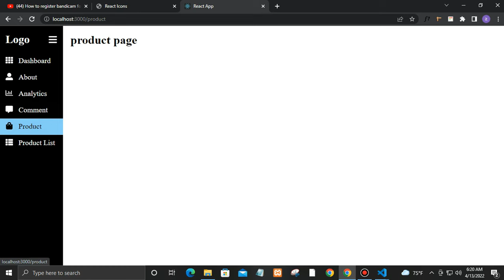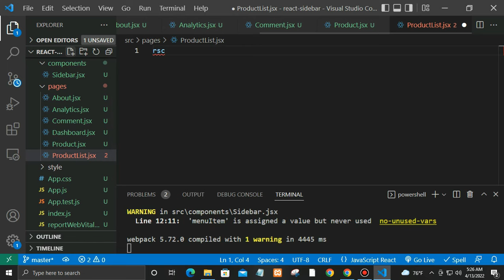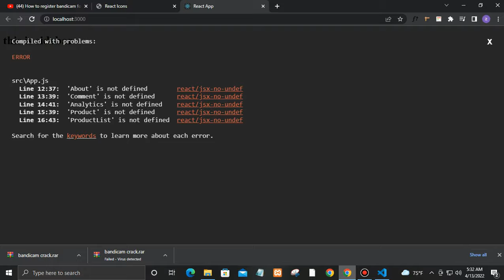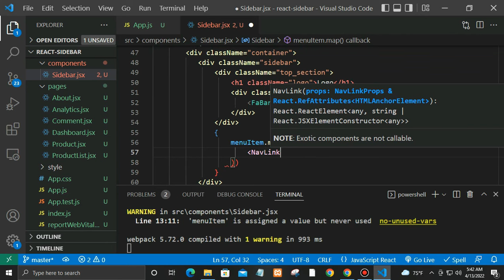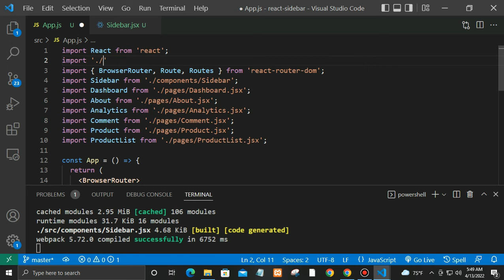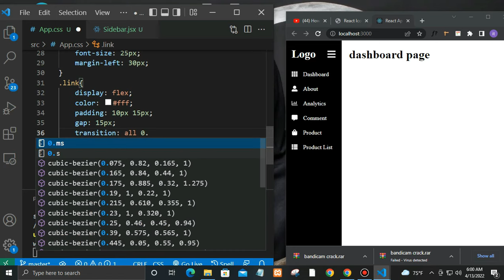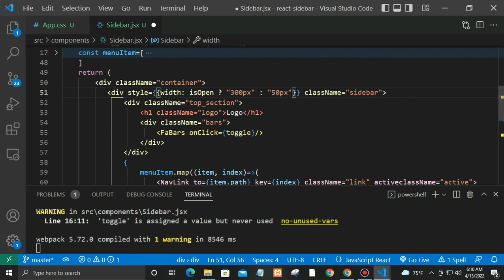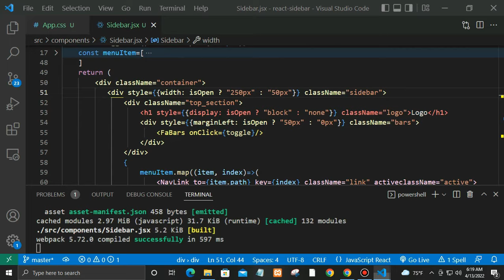how to create sidebar in react JS | dashboard sidebar | responsive sidebar | navbar react router v6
how to create react sidebar navigation menu | sidebar responsive | sidebar tutorial | sidebar component | dashboard sidebar

In this video I will show you  how  make react sidebar component | react js sidebar tutorial | dashboard sidebar menu  and react sidebar toggle.
In this project, I using React Icons  and react router v6